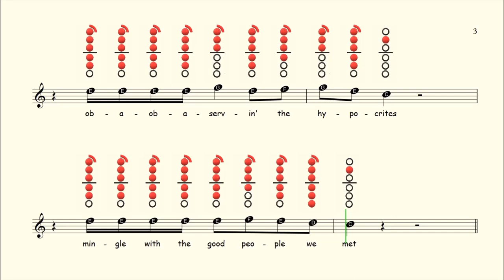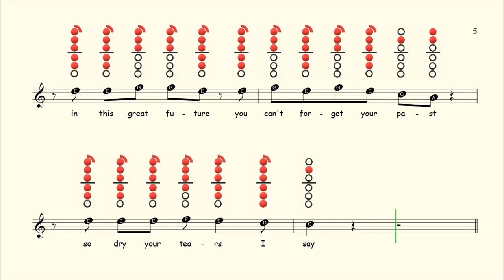How to play No Woman no Cry on Tenor Saxophone | Sheet Music with Tab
Available On:
Flute ✔
Clarinet ✔
Alto Sax ✔
Tenor Sax ✔
Recorder ✔